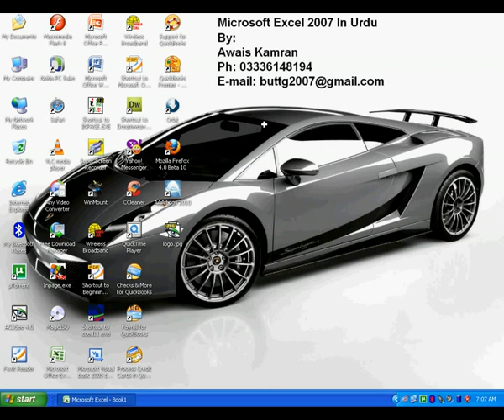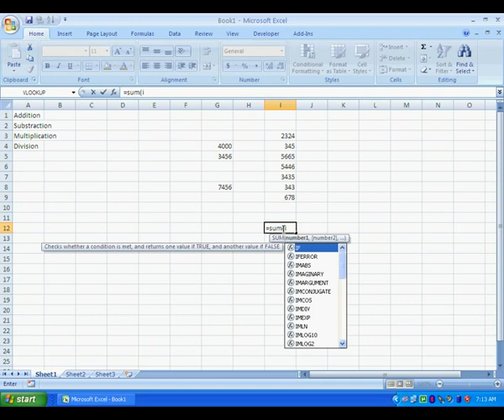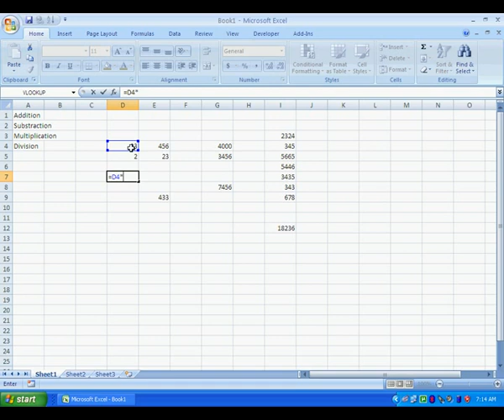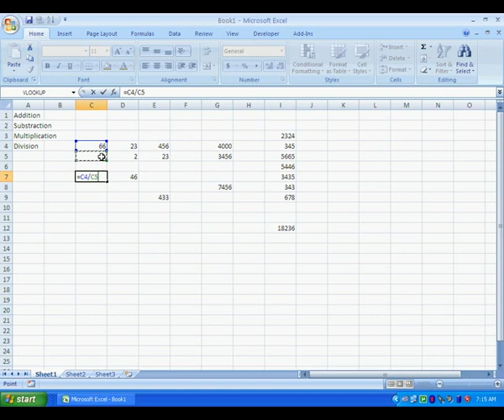Mastering Excel 2007 in Urdu 6/300